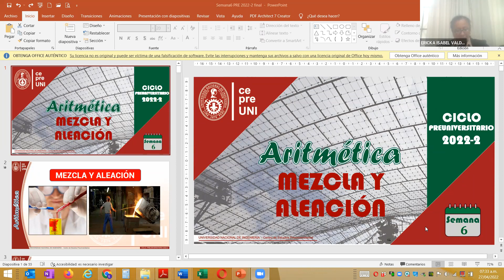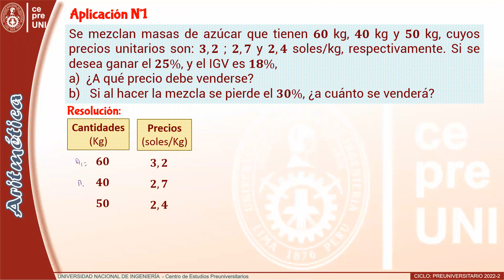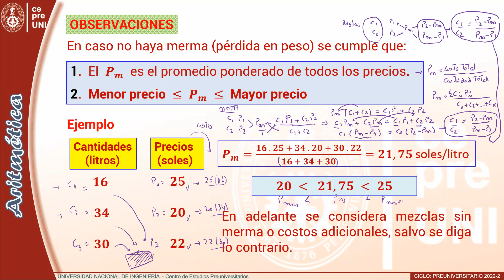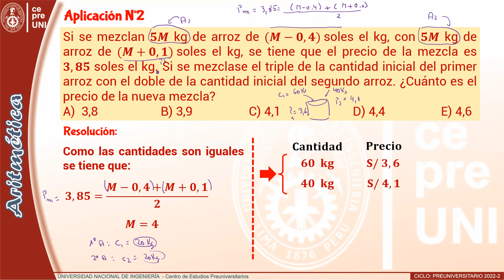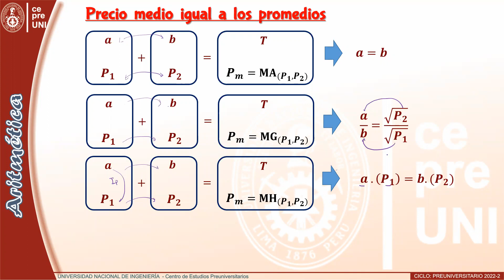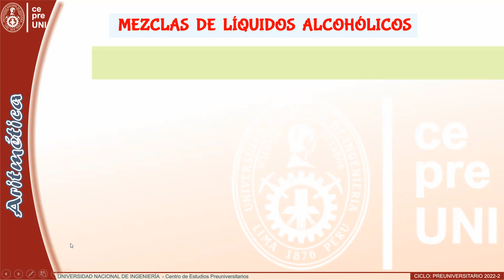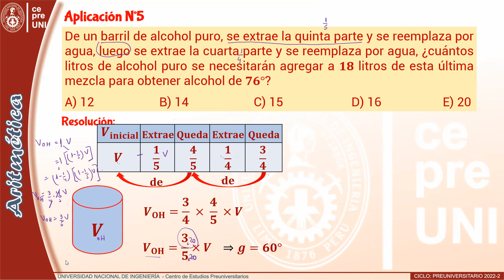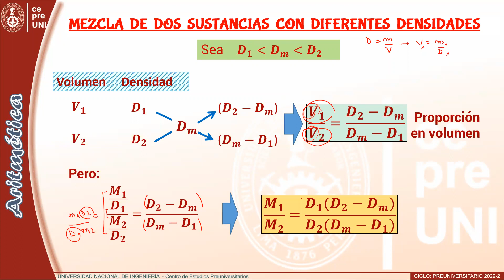CEPRE UNI 2022-2 | ARITMÉTICA | MEZCLA - ALEACIÓN I | SEMANA 6 (parte 1)